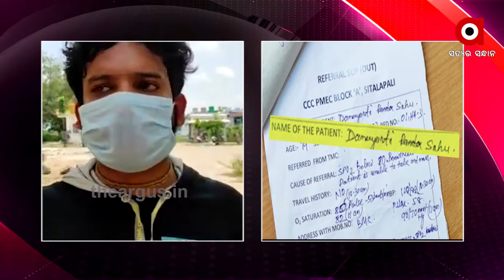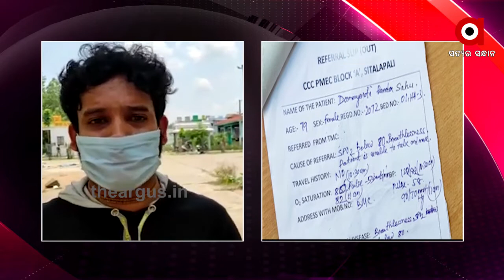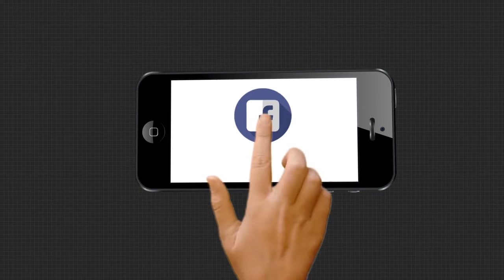କରୋନା ରୋଗୀ ଙ୍କ ଚିକିତ୍ସା ରେ ଆସିଛି ସଙ୍ଗୀନ ଅଭିଯୋଗ...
ଗଞ୍ଜାମ ଜିଲ୍ଲା କରୋନା ରୋଗୀ ଙ୍କ ଚିକିତ୍ସା ରେ ଆସିଛି ସଙ୍ଗୀନ ଅଭିଯୋଗ।ଜଣେ ରୋଗୀ ଙ୍କ ନାମରେ ଅନ୍ୟ ଜଣେ ରୋଗୀ ଙ୍କୁ ରେଫର ଓ ସେହି ରୋଗୀର ମେଡିସିନ,ଚିକିତ୍ସା କରିବାରୁ ସୁସ୍ଥ ଥିବା ରୋଗୀ ଙ୍କ ମୃତ୍ୟୁ ଘଟିଥିବା ଅଭିଯୋଗ କରିଛନ୍ତି ପରିବାର ଲୋକେ...
TheArgus Odishanews Bramhapur Covid_PatientWatch all the current, latest and breaking news only on "TheArgus.in" LIVE TV. The one-stop destination for LIVE news on politics, entertainment, sports, gadgets, and business.